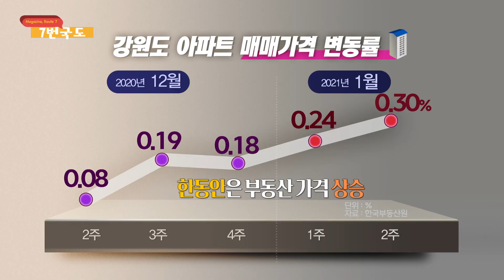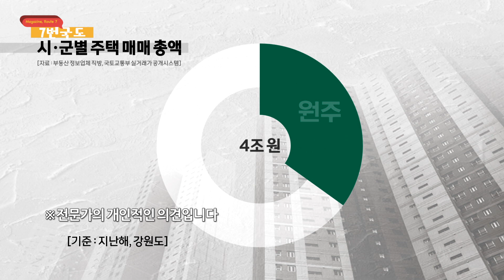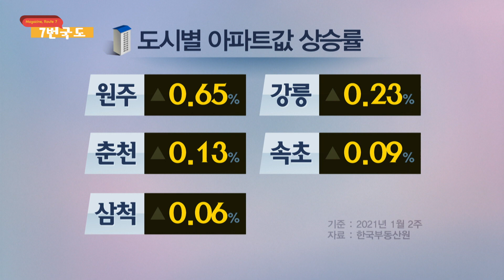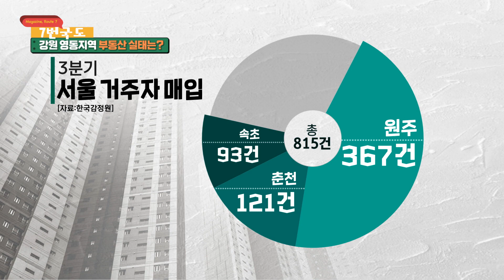[7번국도] 7번국도 알콰드래요!-영동지역 부동산 과열 점검 / MBC 강원영동 210123 방송